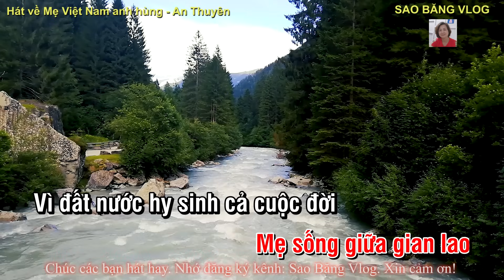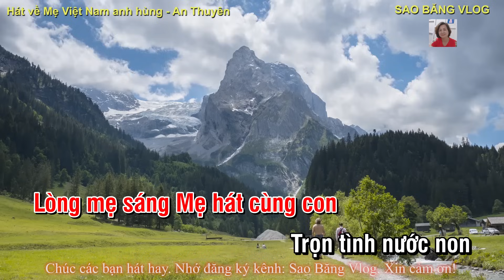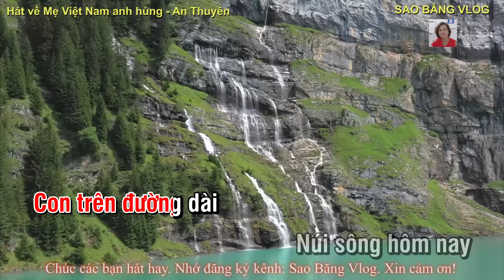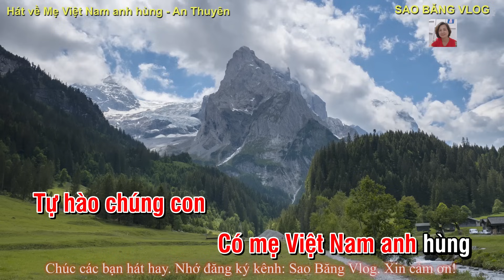KARAOKE: HÁT VỀ MẸ VIỆT NAM ANH HÙNG - TONE NỮ. TÁC GIẢ: AN THUYÊN